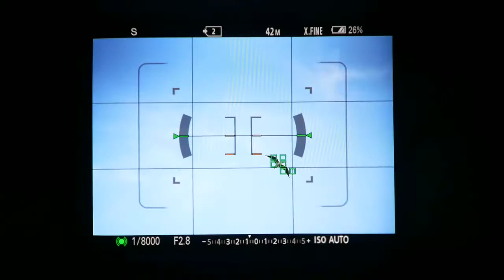AFC A7RIII AFC Tracking Display